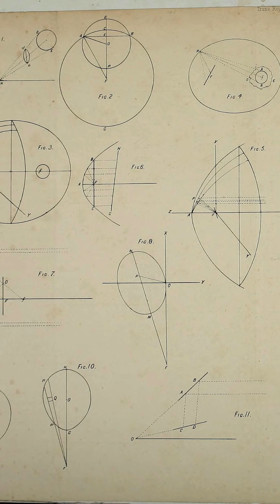Anthemius and Isidore - build a marvel!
Lead Scientist, Mia, of the Orthodox Explorers, explains how these two amazing architects designed and led the building of the incredible Hagia Sophia.

Powered by donors!

Credits:
555 anthemius of tralles - light-diagram.jpg, Anthemius of Tralles, Public domain, via Wikimedia
Commons
Transactions of the Royal Society of Edinburgh (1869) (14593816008).jpg, Royal Society of Edinburgh,
No restrictions, via Wikimedia Commons
Photo by Antony Hyson Seltran “a-pen-sitting-on-top-of-a-piece-of-paper” Unsplash
Commons
Photo by Ryan Ancill “person-writing-on-white-paper”, Unsplash
Emperor Justinian and his retinue. Detail of the mosaic in the Basilica of San Vitale. Ravena, Italy.jpg,
Santa Sophia 282.jpg, Sir Banister Fletcher (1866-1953), Public domain, via Wikimedia Commons
Pendentives (PSF).png, Pearson Scott Foresman, Public domain, via Wikimedia Commons
Hagia Sophia in Seyyid Lokman's Şahname-ı Selim Han.jpg, Seyyid Lokman, Public domain, via Wikimedia
Commons